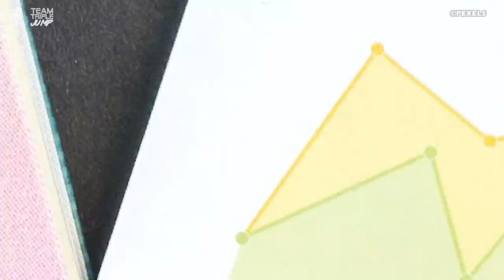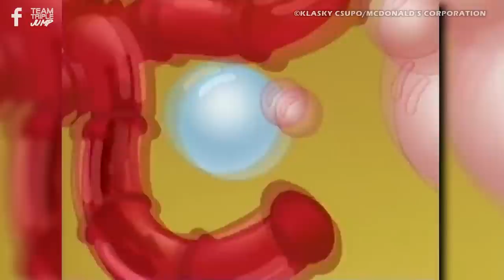10 Weirdest Promotional Video Games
Throughout history, various executives have decided that the best way to advertise their products was through the interactive medium of video games, and the results are almost always as weird and ridiculous as you'd think. Maybe that's just what happens when product placement is considered more important than entertainment value. Here are the 10 Weirdest Promotional Games!

VO: Peter Austin (@ThatPeterAustin)
Script: Niall Gray
Video Editor: Matt Murphy (@_PKMX)